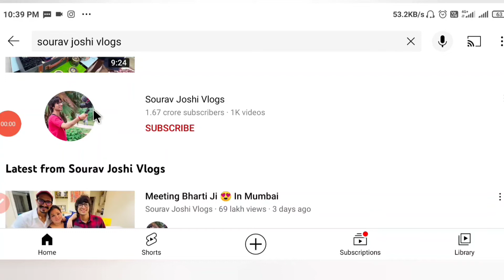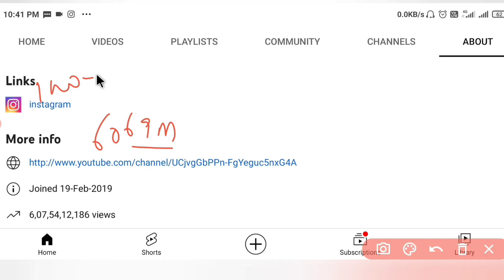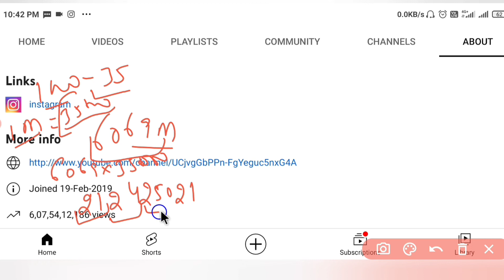Sourav Joshi Vlogs Monthly Income 2022 | Youtube Earning Proof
Sourav Joshi Vlogs Monthly Income 2022 | Sourav Joshi Vlogs | Youtube Earning Proof Sourav joshi blogs is a famous vlogging channel on youtube and sourav joshi income or sourav joshi  earning most searchable keywords in youtube and youtube earning proof is most reliable method to calculate sourav joshi earning from youtube because people loves to earn money online and they find how to earn money online very often. So, sourav joshi and his brother piyush joshi and sahil joshi are also are very famous so, earning of sourav joshi from youtube is very inspirational for youth. @Souravjoshivlogs  youtube channel has gained millions of views on YouTube so sourav joshi youtube earning is calculated with proof.